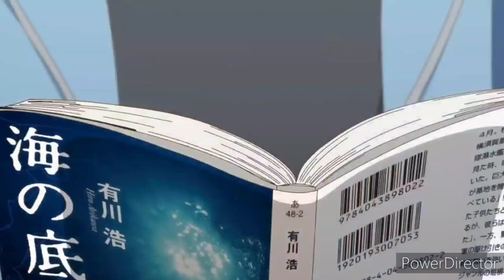My Stepmom's Daughter Is My Ex-girlfriend Official Trailer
Music Used in this Video:

Song/Music: The Reality by SORA THE TROLL
Artist: ROCKDOWN
Album: The Reality by SORA THE TROLL